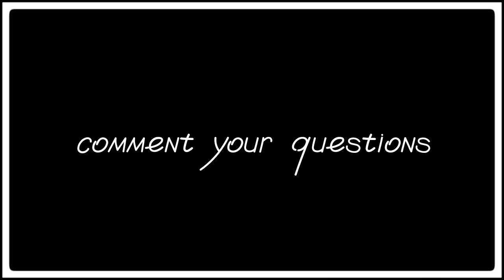What If Issei Became The True Dragon Of The Apocalypse | Part 11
Issei, the True Dragon of the Apocalypse by Jyanzein